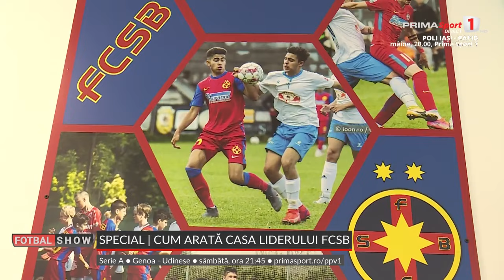Bijuteria în care Gigi Becali a investit 10 milioane de euro. Imagini nemaivăzute din casa FCSB-ului